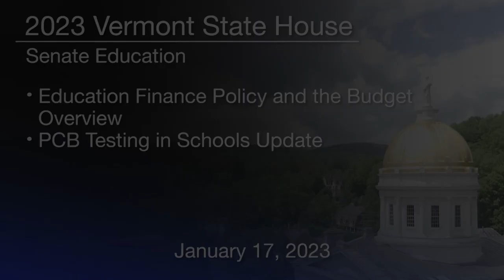Vermont State House - Education Finance Policy and the Budget and PCB Testing in Schools 1/17/2023